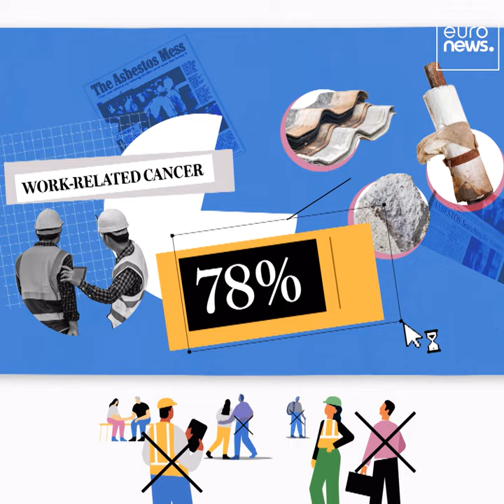The Danger of Asbestos in Old Buildings: What You Need to Know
Asbestos is a highly dangerous, cancer-causing substance that remains present in older buildings and as much as 78% of work-related cancers in the EU are related to asbestos.
How will we achieve AsbestosFreeEurope and better protect people?